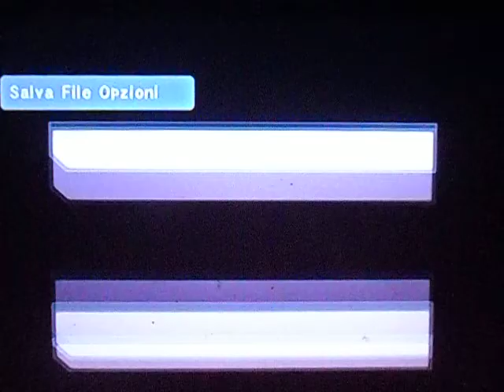Liverpool - Monaco (Patch WE8 Wendetta 2.0 Season 2004 / 2005 PS2)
UEFA Champions League 2004-05 - Playstation 2